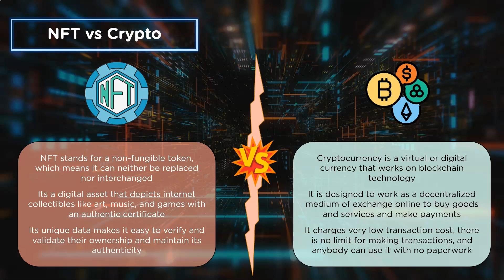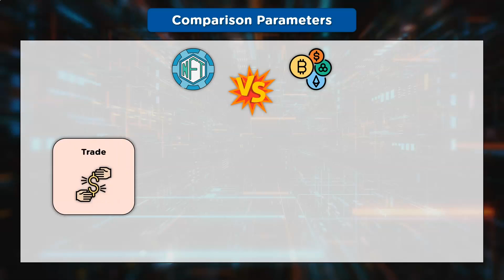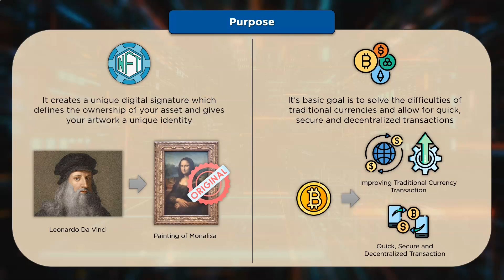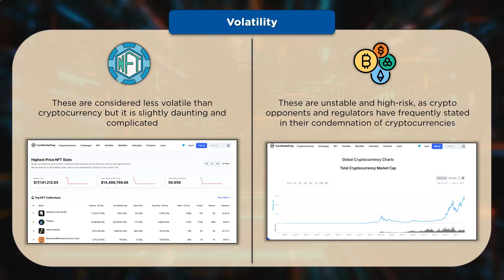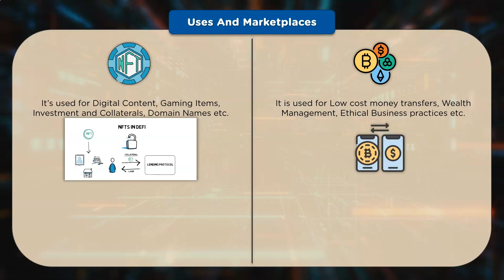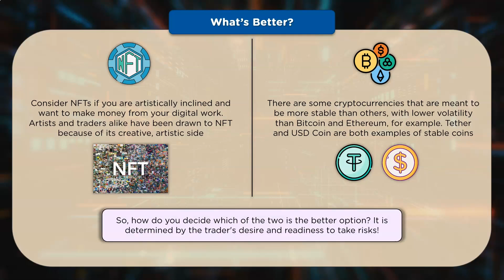NFT vs Crypto | Difference Between NFT And Crypto | NFT Explained | Simplilearn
This video on NFT vs Crypto will help you explore and understand the individuality of both NFT and Other Cryptocurrencies as well as it will also take you through the major differences between them which makes them unique in their own way. It will help you understand their performances in the crypto market. Also, It will guide you through its related concepts and will motivate you to participate and learn more about concepts revolving around NFTs and Cryptocurrencies.
In this video, you will learn to compare NFT and Crypto based on:
00:00 Trade
04:17 Purpose
05:04 Volatility
06:00 Uses and Marketplaces

What is NFT? - Non Fungible Token
NFTs turn your digital assets into one of a kindby creating a unique digital signature which defines the ownership of your assets and that can be bought and sold for real money, cryptocurrency or any other asset like a non-fungible tokenaka NFT. Non-fungible tokens means that they are not interchangeable and each of them represents unique assets owned by a specific person.

NFT basically creates a blockchain-based digital certificate for your digital collectibles, including games, music, art, and many more. This certificate gives your artwork a unique identity. The Underlying technology and the programming language used by NFTs are the same as other cryptocurrencies i.e.. Blockchain and the programming language Ethash or Scrypt. NFT majorly exists on Ethereum Blockchain, a distributed public ledger that records all the transactions.

✅Skills Required
- Cryptography and Cryptocurrency
- Bitcoin
- Distributed ledger
- Hyperledger
- Ethereum Blockchain
- Consensus
- &more